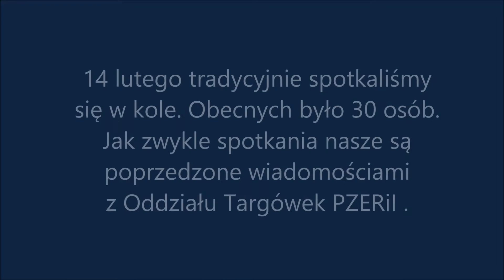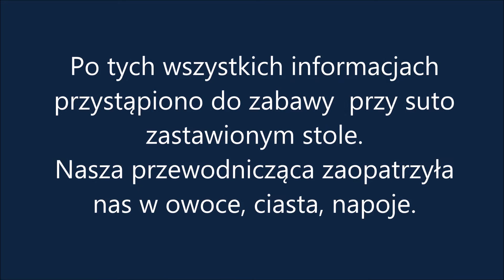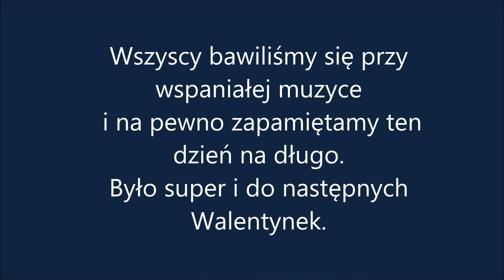Walentynki w Kole nr 15